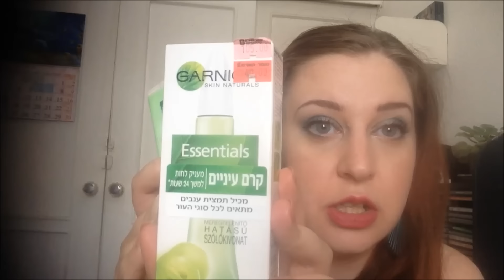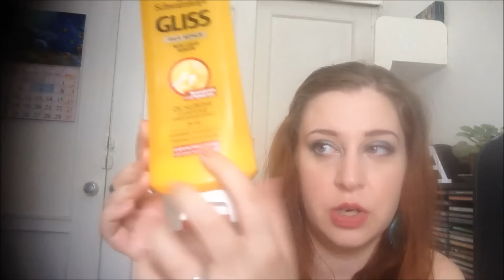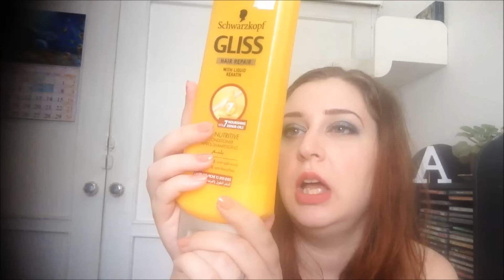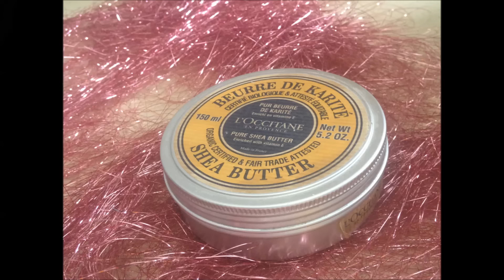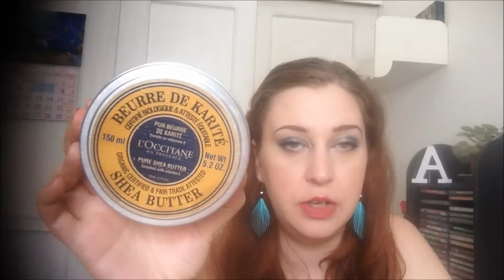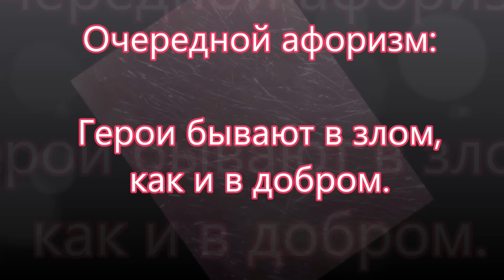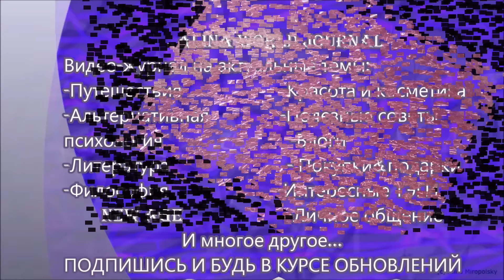Косметика и уходовые средства которые закончились. Пустые баночки - ИЮЛЬ. July 2015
В этом видео я рассказываю о своём мнении относительно продуктов которые я уже полностью использовала. Речь идет о фирмах: Ja-De , L'occitane , Nuxe , Givenchy , Bourjois , Clarins ,

Почта для рубрики «Психологический совет» (выбираю ТОЛЬКО одно письмо в неделю и делаю видео с ответом на него.